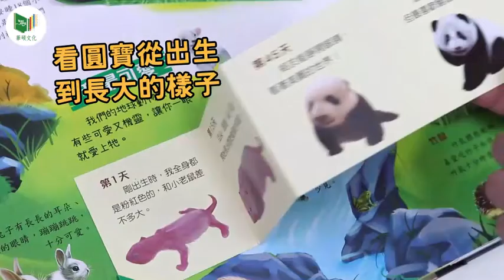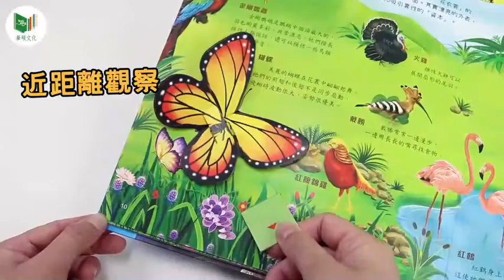📘SmartToys Macau-童書/繪本｜動物星球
有聲立體書.。認知65種不同嘅野生動物～
影片來源：華碩文化科技有限公司